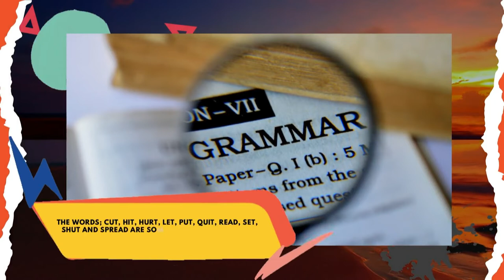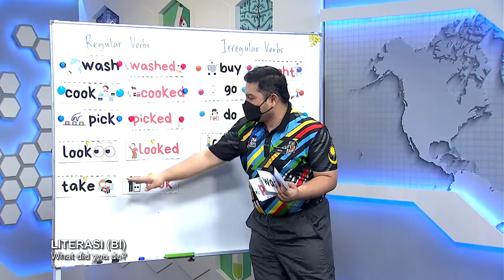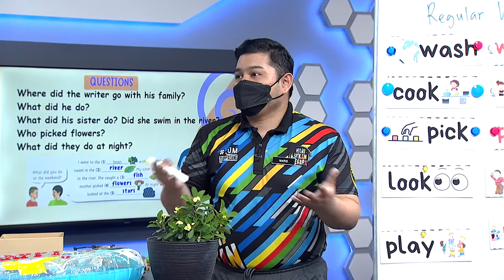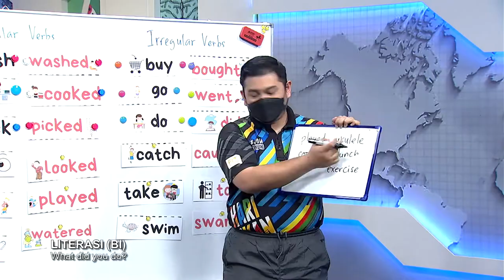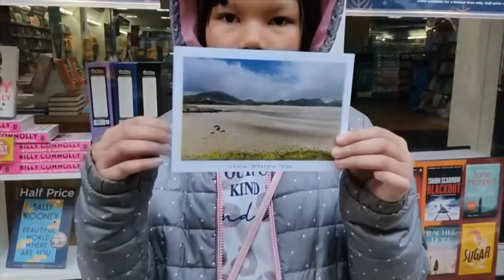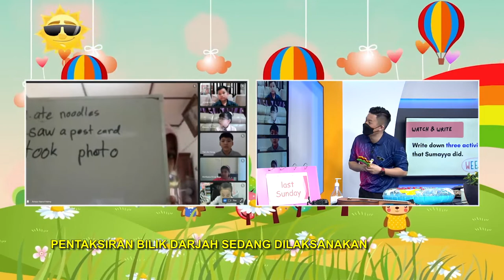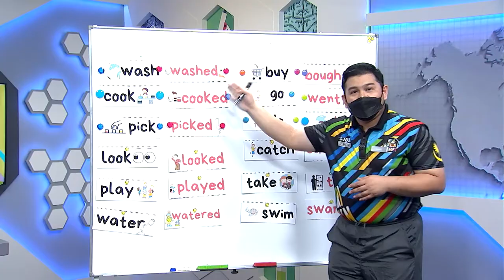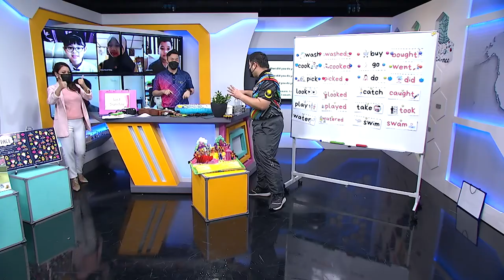DidikTV Tahap I Ep 32 Literasi Bahasa Inggeris What Did You Do